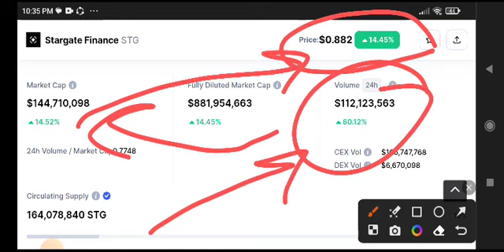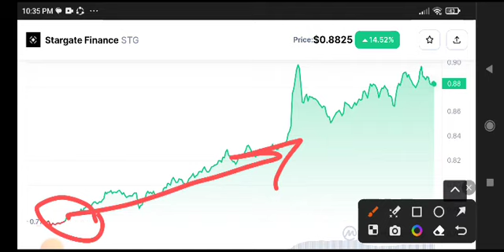Stargate Finance Price Prediction Analysis! STG News Today